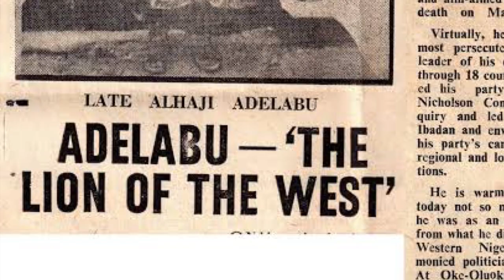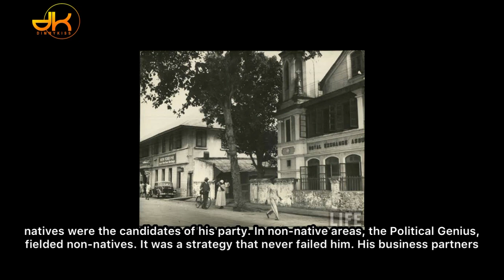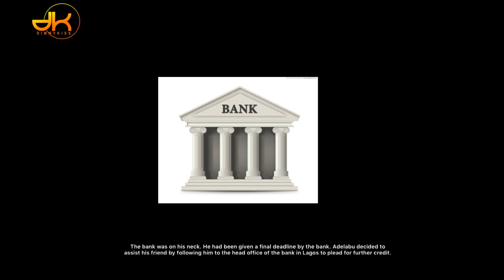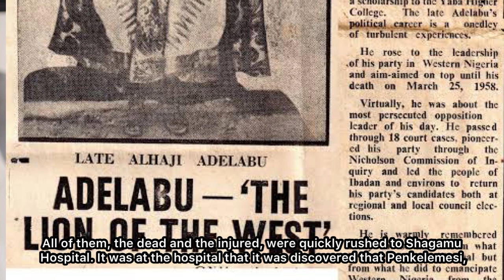Story of Adelabu Lion of the west (PENKELEMES)